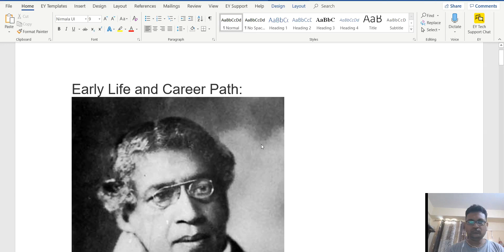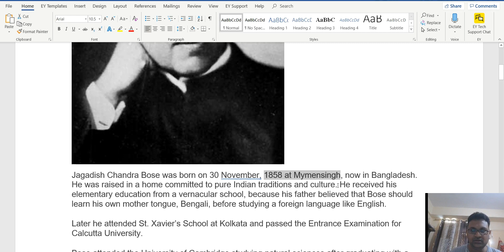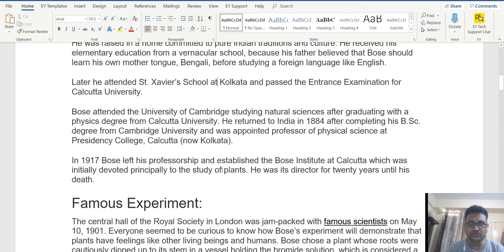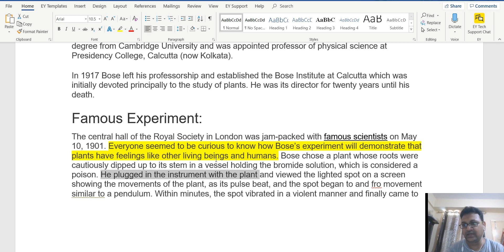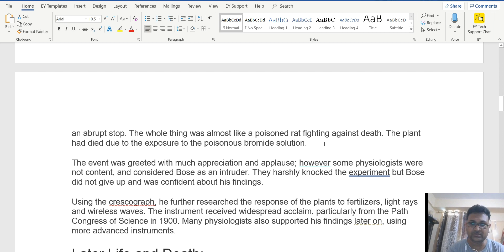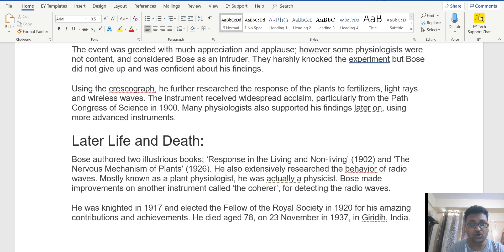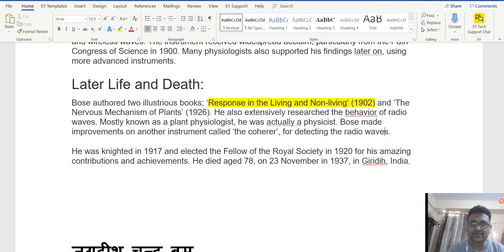Plant has feelings or emotions || Movement of plant || Plant has heart and Finger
Jagadish Chandra Bose was conceived on 30 November, 1858 at Mymensingh, presently in Bangladesh. He was brought up in a home focused on unadulterated Indian conventions and culture. He got his rudimentary training from a vernacular school, since his dad accepted that Bose ought to gain proficiency with his own primary language, Bengali, before examining an unknown dialect like English.

Later he went to St. Xavier's School at Kolkata and breezed through the Entrance Examination for Calcutta University.

Bose went to the University of Cambridge examining characteristic sciences in the wake of graduating with a material science qualification from Calcutta University. He came back to India in 1884 subsequent to finishing his B.Sc. degree from Cambridge University and was selected teacher of physical science at Presidency College, Calcutta (presently Kolkata).

In 1917 Bose left his residency and set up the Bose Institute at Calcutta which was at first given chiefly to the investigation of plants. He was its executive for a long time until his passing.

Well known Experiment:

The focal corridor of the Royal Society in London was jam-pressed with popular researchers on May 10, 1901. Everybody appeared to be interested to realize how Bose's investigation will exhibit that plants have emotions like other living creatures and people. Bose picked a plant whose roots were carefully dunked up to its stem in a vessel holding the bromide arrangement, which is viewed as a toxic substance. He connected the instrument with the plant and saw the lit spot on a screen demonstrating the developments of the plant, as its heartbeat beat, and the spot started forward and backward development like a pendulum. In practically no time, the spot vibrated in a fierce way lastly arrived at an unexpected stop. The entire thing was practically similar to a harmed rodent battling against death. The plant had kicked the bucket because of the introduction to the noxious bromide arrangement.

The occasion was welcomed with much thankfulness and praise; anyway a few physiologists were not content, and thought about Bose as an interloper. They cruelly thumped the trial yet Bose didn't surrender and was sure about his discoveries.

Utilizing the crescograph, he further investigated the reaction of the plants to composts, light beams and remote waves. The instrument got across the board approval, especially from the Path Congress of Science in 1900. Numerous physiologists likewise upheld his discoveries later on, utilizing further developed instruments.

Later Life and Death:

Bose composed two distinguished books; 'Reaction in the Living and Non-living' (1902) and 'The Nervous Mechanism of Plants' (1926). He likewise widely explored the conduct of radio waves. Generally known as a plant physiologist, he was really a physicist. Bose made enhancements for another instrument called 'the coherer', for distinguishing the radio waves.

He was knighted in 1917 and chose the Fellow of the Royal Society in 1920 for his astounding commitments and accomplishments. He kicked the bucket matured 78, on 23 November in 1937, in Giridih, India.

Plant has Brain, Heart, Kidney, Feelings like Cry, smile and other Emotions

This channel is totally based on learning and education purpose for all people across all countries.